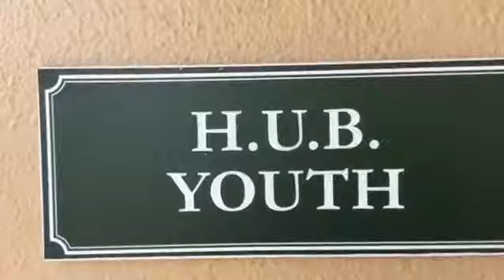HUB YPH Lock In trailer